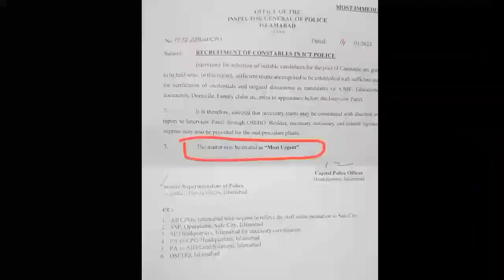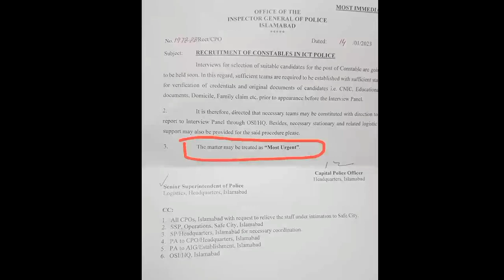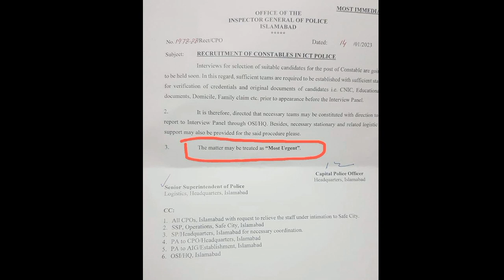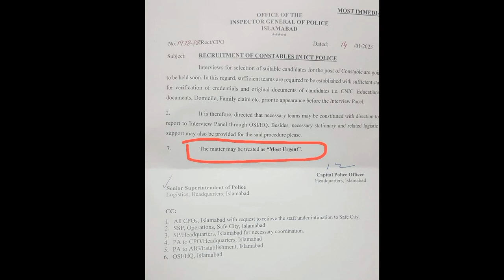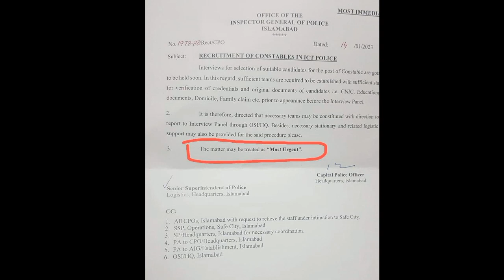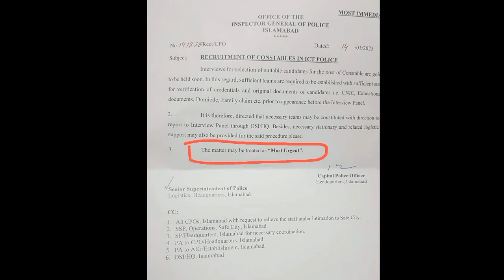Islamabad Police Constable Result and interview latest update 2023